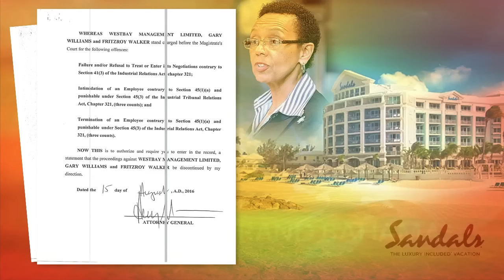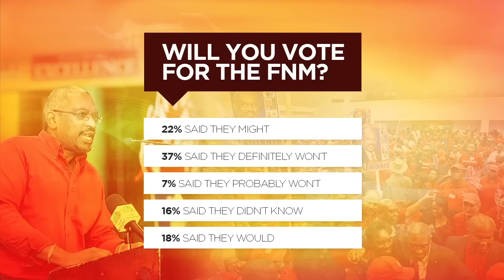TUC ON SANDALS NOLLE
OUR NEWS SEPT. 21ST NEWSCAST